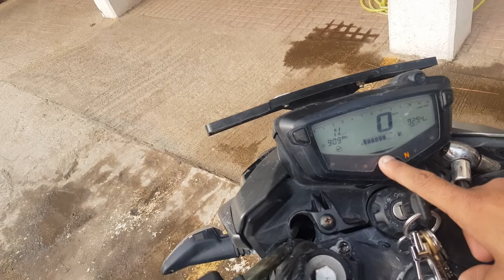From better to best. Review of TVS Apache 2004v after completing 2 years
Hey viewers I just tried to talk about my experience with this motorcycle ie TVS APACHE rtr 200 4v after completing 20000kms.

List of Equipments that has been change so far
Front Tyre

Rear Tyre

LOST TRAVELLER